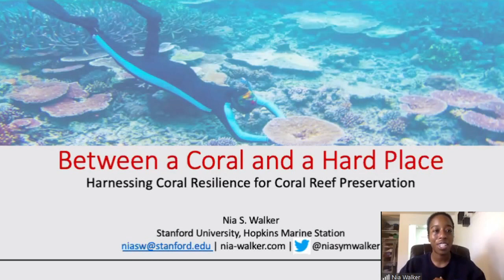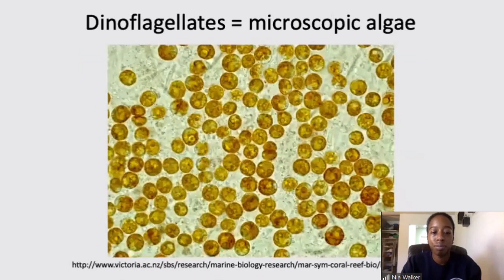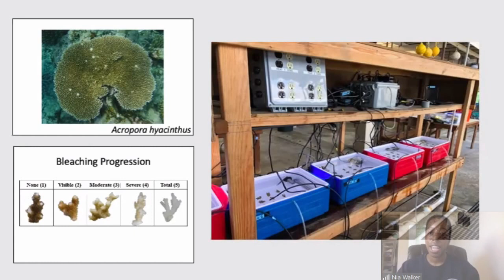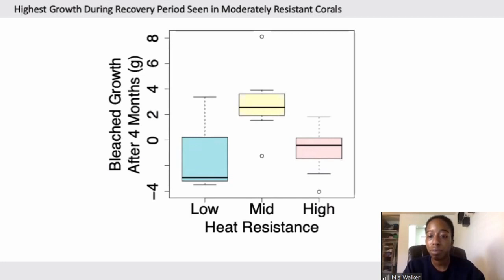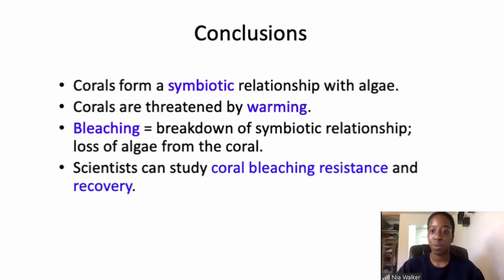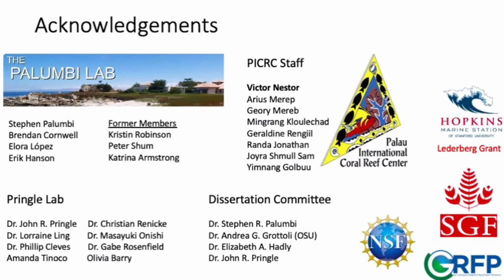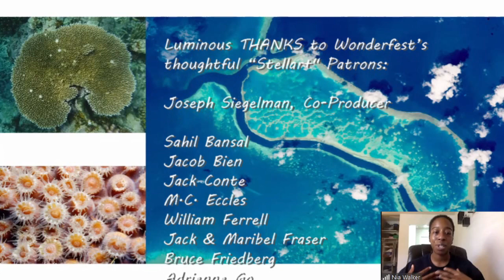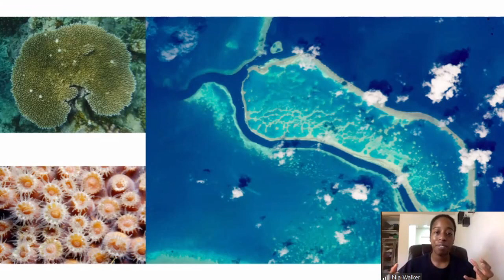Between a Coral and a Hard Place - Nia Walker (Stanford)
Stanford marine biologist Nia Walker on "Between a Coral and a Hard Place" — Coral reef ecosystems are threatened by climate change impacts like ocean warming. To protect these vital systems for years to come, it's important to harness innate coral resilience for conservation. But what exactly makes one coral stronger than another, and what can we do — for their survival (and ours) — with this information?

If you enjoyed this program, please considering making a donation to help us produce more: